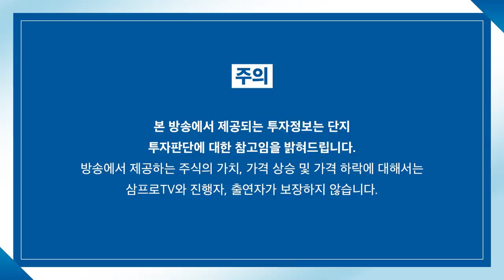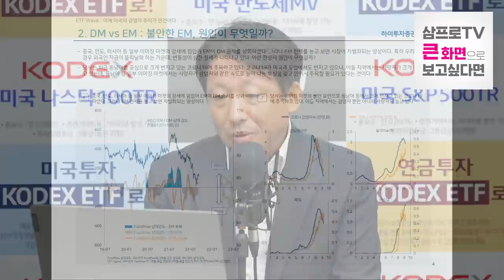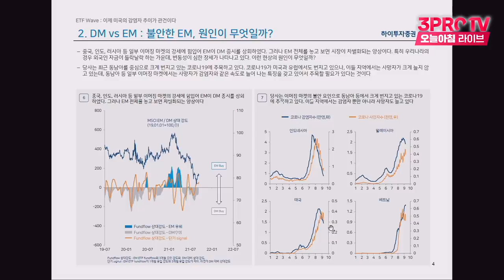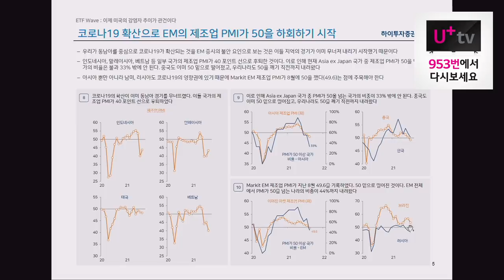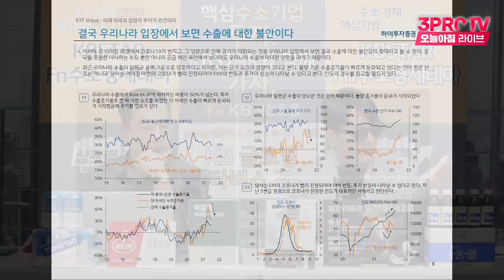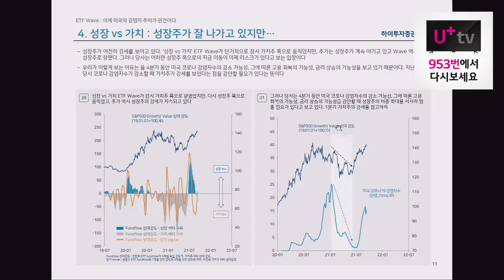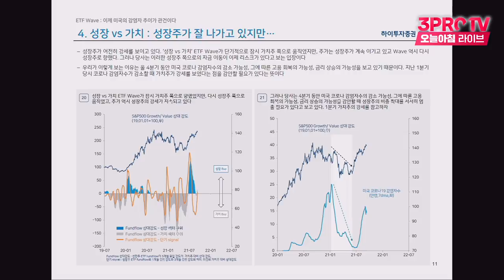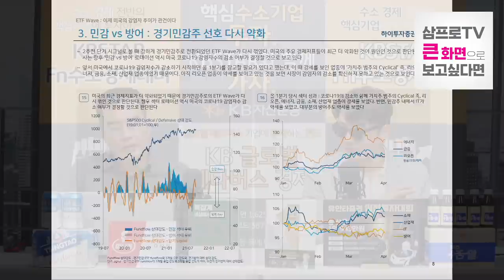[심층 인터뷰] 글로벌 리스크에서 살아남는 투자 방법은? f.하이투자증권 조익재 전문위원